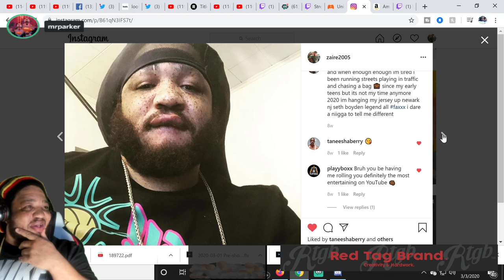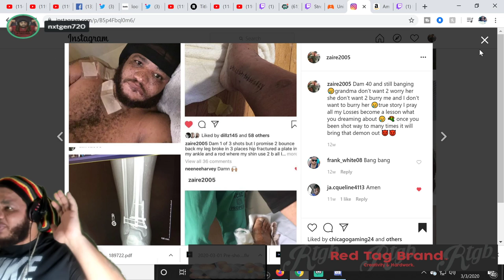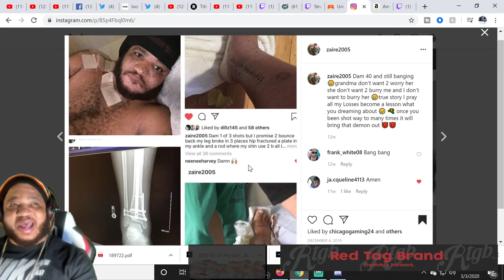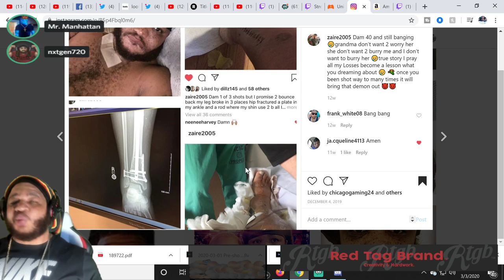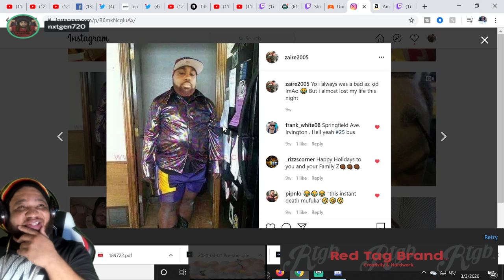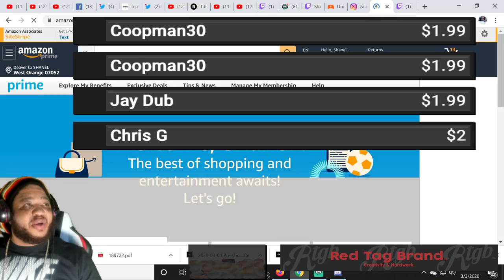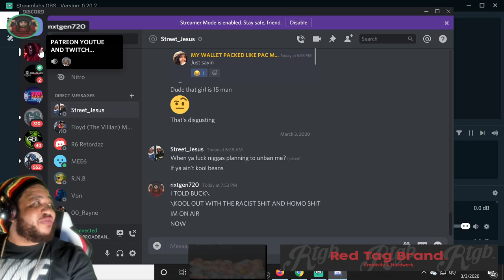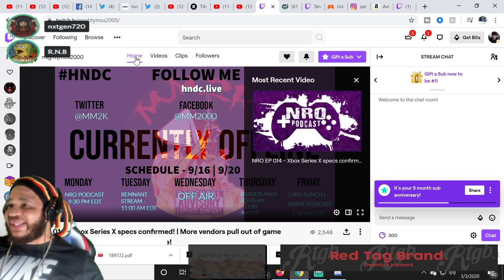1 ON WITH CRAPGAMER WHERE HAS HE BEEN DOES HE STILL BLEED GREEN OR BLUE OR JUST A GAMER